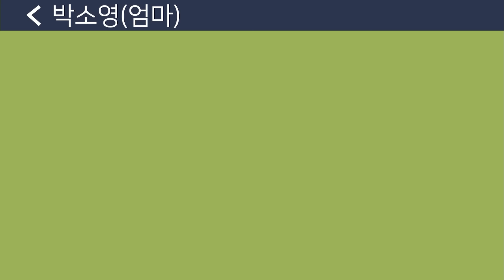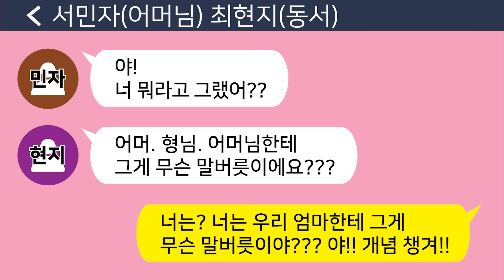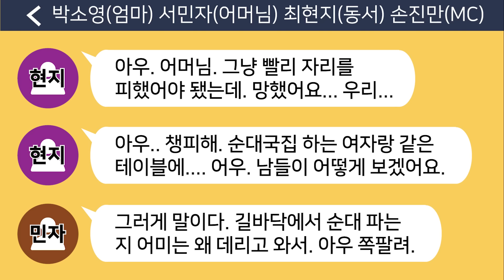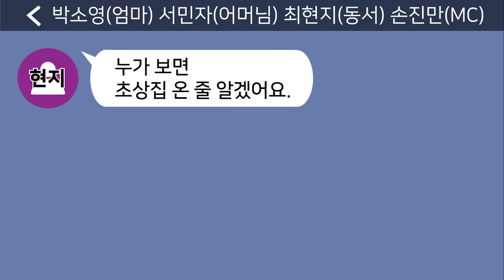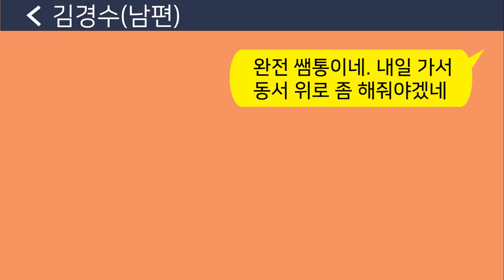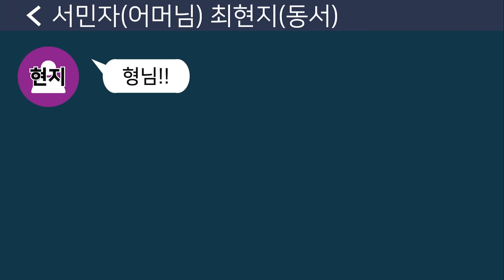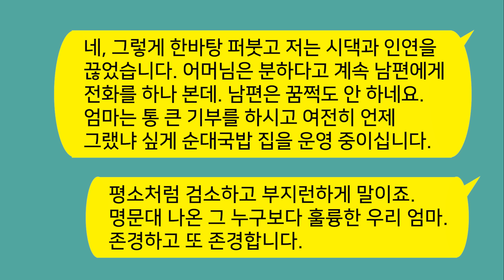[톡톡사이다] 국민학교만 졸업해 순대 팔아가며 날 서울대 보낸 친정엄마를 개무시하는 교수 시모와 동서를 참교육합니다!!! 라디오드라마/사연라디오/카톡참교육/카톡썰/카썰